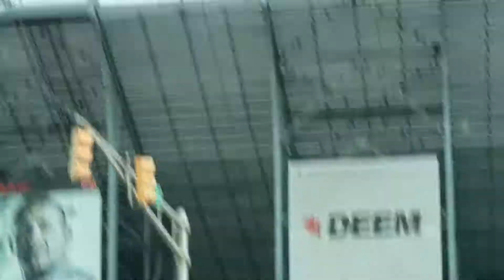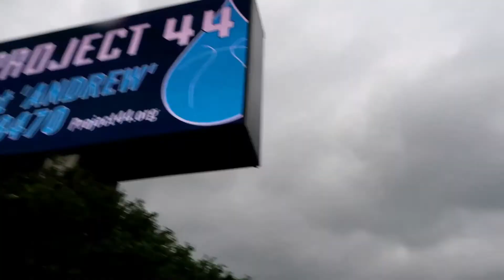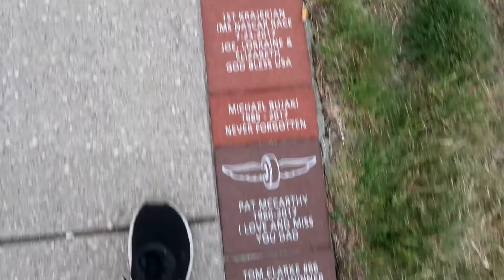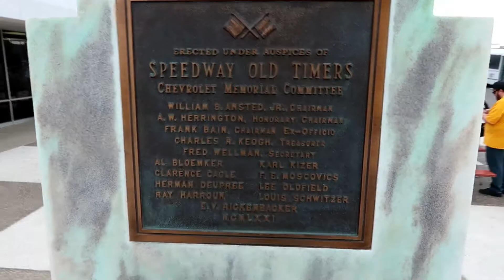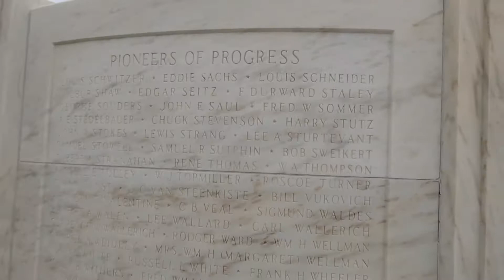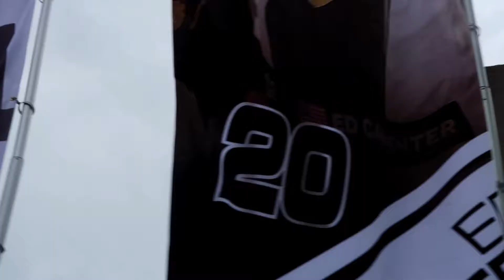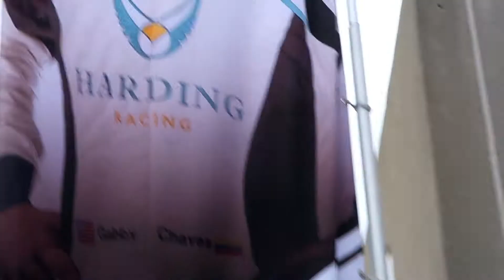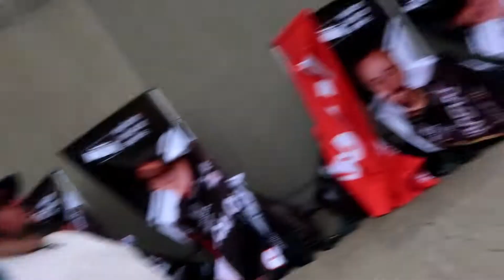INDY 500 DAY 2!!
I had so much fun on day 2 i have more to upload this is one of the best weekends ever!!
All my social will be down here